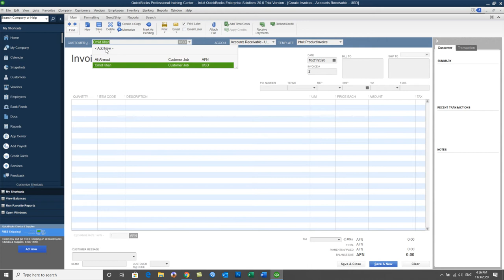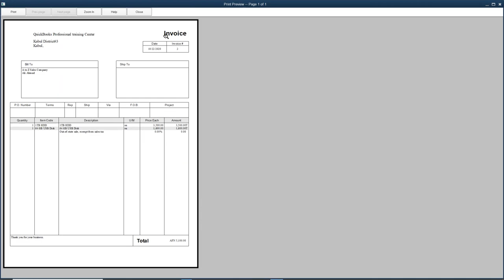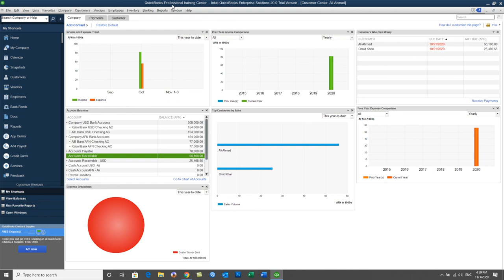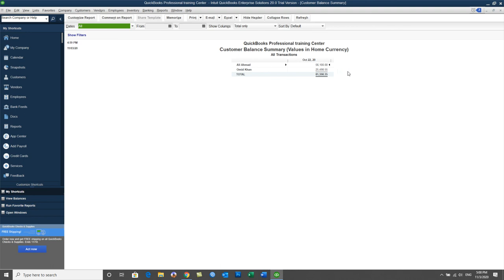QuickBooks 2020 training in Dari - Day 33 - Working On Creating Direct Invoices in QuickBooks 2020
In this Video you will learn:
How to Create Direct Invoices for Customers.